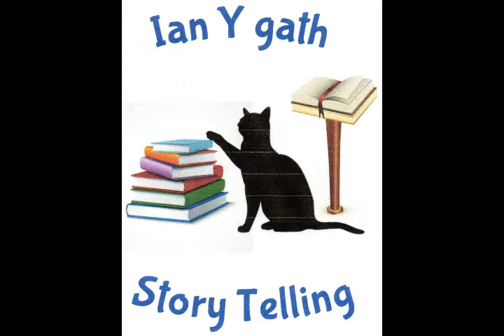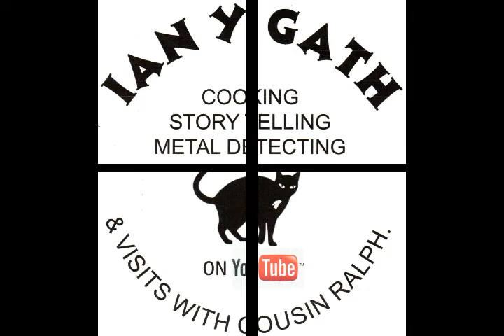Tuesdays With The Pilgrim Chapter 7, Parts 1,2 & 3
Christian talks with Faithful/